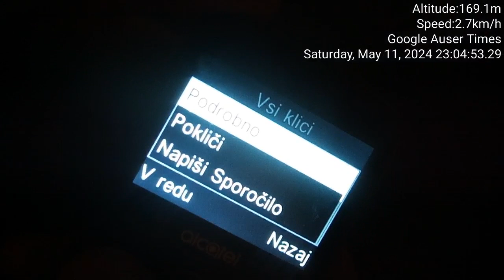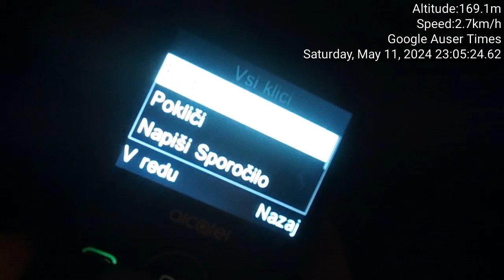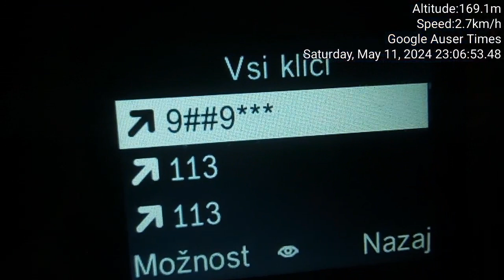About Police calls I have made on May 11th, 2024